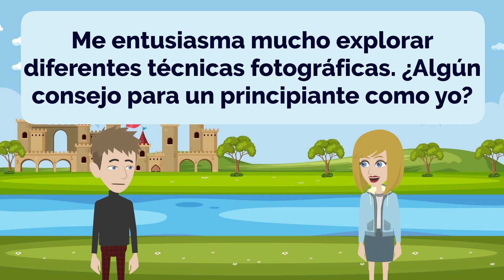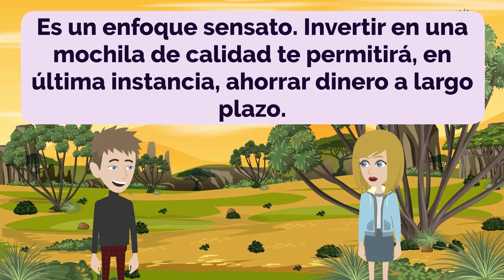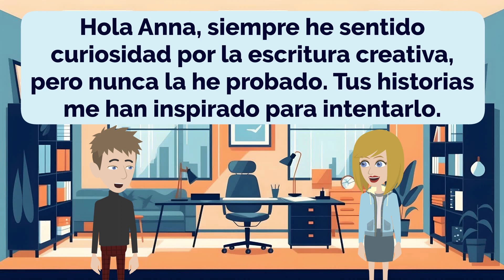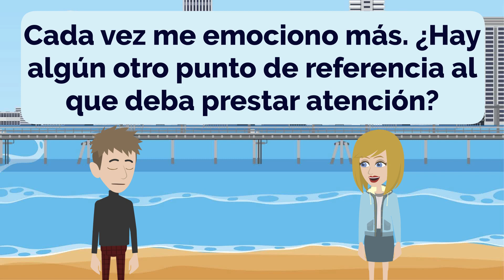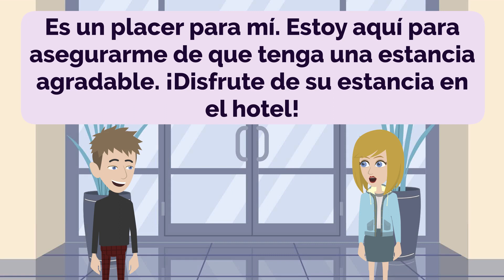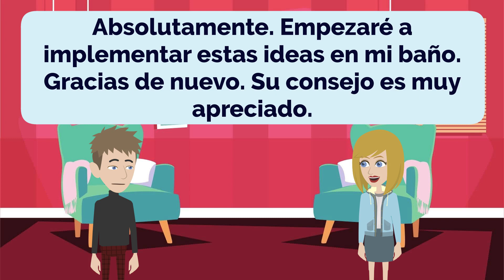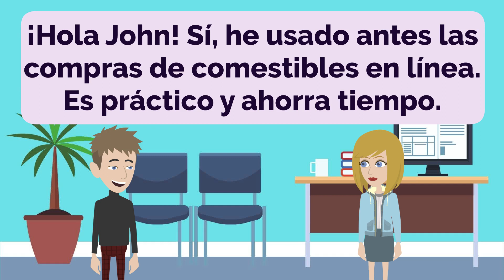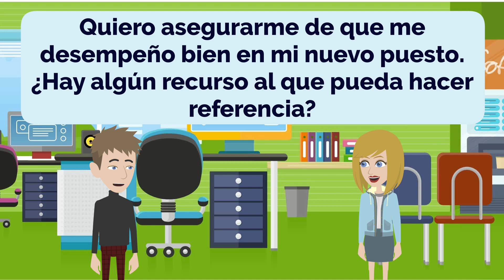Practice Spanish Episode 181 | Española | Español | Improve Spanish | Learn Spanish | Conversation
00:00:00 Lección 1: Capturando recuerdos
00:03:57 Lección 2: La libertad de la carretera abierta
00:07:36 Lección 3: Función versus estilo
00:11:37 Lección 4: El viaje del crecimiento personal
00:15:00 Lección 5: Encontrar la pareja perfecta
00:19:08 Lección 6: Navegando por lo desconocido
00:22:52 Lección 7: Liberar la creatividad
00:26:40 Lección 8: Garantizar una estancia agradable
00:30:35 Lección 9: Explorando puntos de referencia
00:34:36 Lección 10: Aventuras culinarias
00:37:45 Lección 11: Solicitudes de hotel
00:41:01 Lección 12: Compra de muebles
00:44:30 Lección 13: Compra de muebles
00:48:23 Lección 14: Organización creativa del hogar
00:51:38 Lección 1: Coleccionar sellos
00:56:39 Lección 16: Rutina de ejercicios personalizada
01:01:36 Lección 17: Compras en línea
01:05:46 Lección 18: Probar platos nuevos
01:08:43 Lección 19: Superar el nerviosismo por el nuevo trabajo

- Improve Spanish
- Practice Spanish
- Learn Spanish

- Practica español
- Aprender español